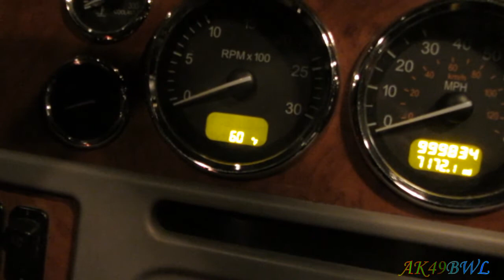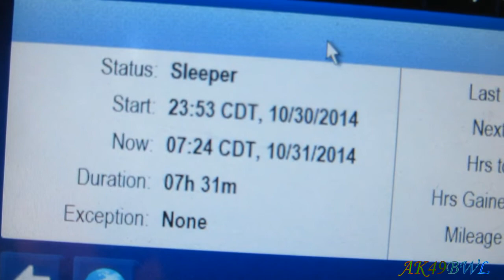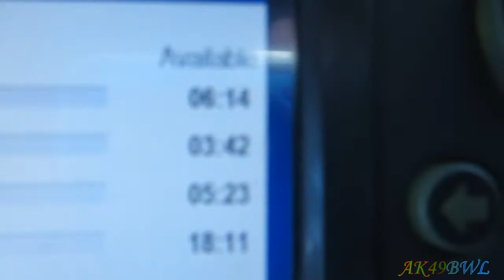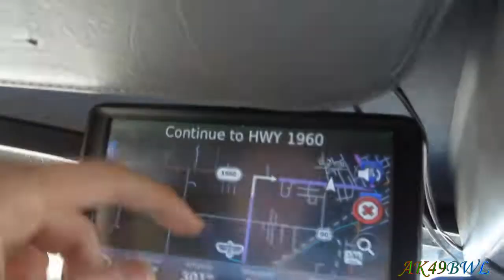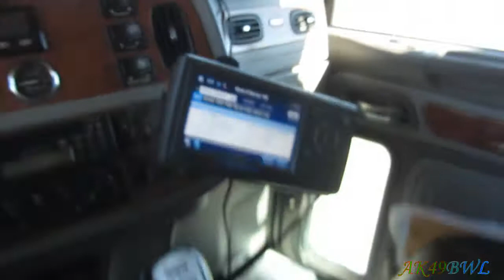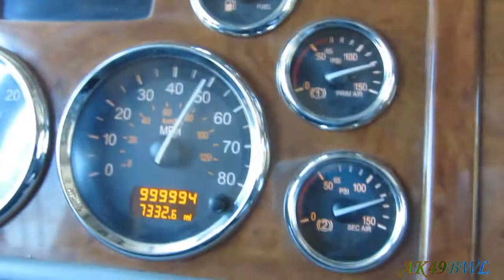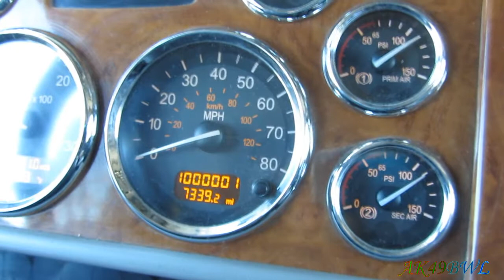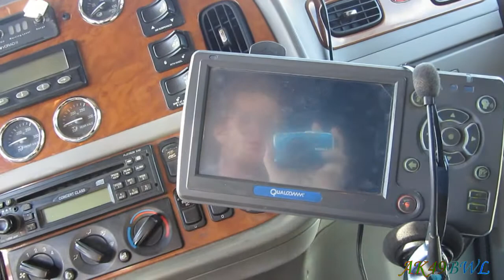92007 x1000000 - DD176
10/31/2014
Thar it is, the one-millionth mile on this Peterbilt 379 that I love so very much. You know... I have a lot of grief to give to the trailers, but this truck has overall been very good to me, and I can't complain too much. Sure, the 62mph governor is a pain, but that's not the truck, that's TMC. This truck has real potential, and even under loads, can still kick any old Freightliner's BUTT taking off from red lights :D or maybe that's my skillz, whatev. LOL. I'm only joking guys, lay up...

Music used in this video:
Tech N9ne - KOD - Killing You

Cameras used in the making of this video: Canon PowerShot SX230-HS Blue, Samsung Galaxy S5 Active SM-G870A Phone